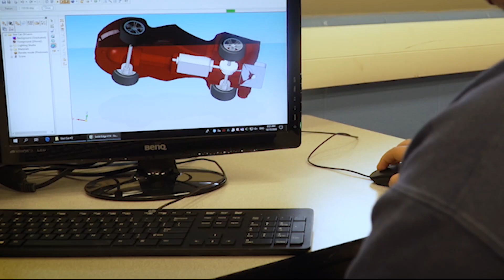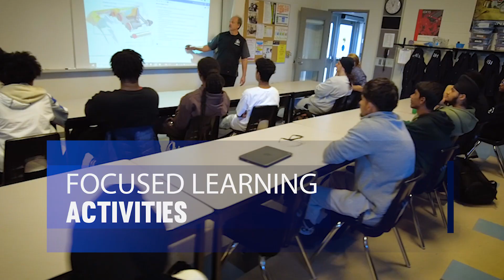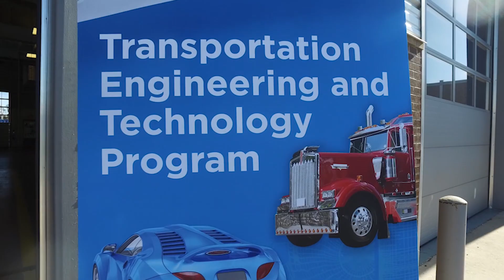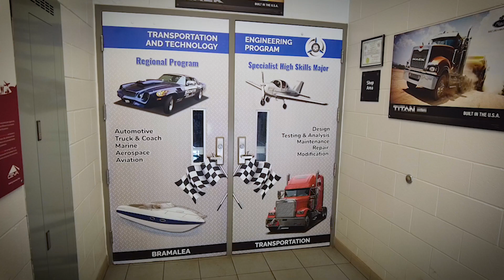Bramalea SS RLCP - Transportation Engineering and Technology Program